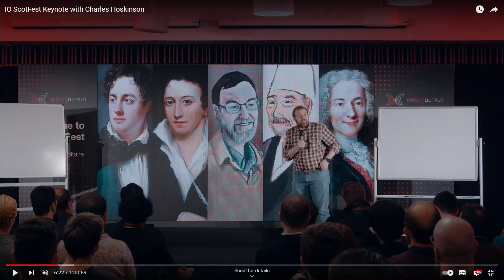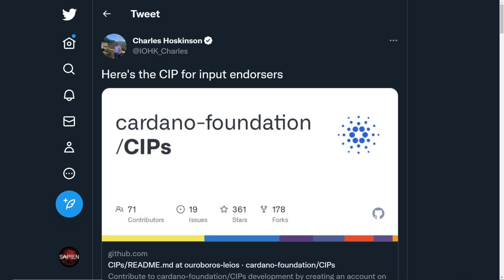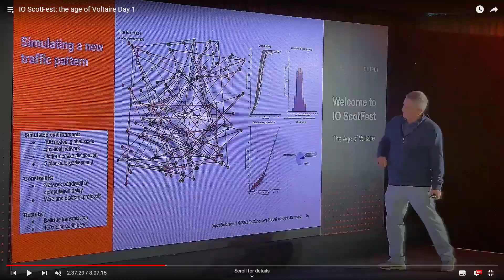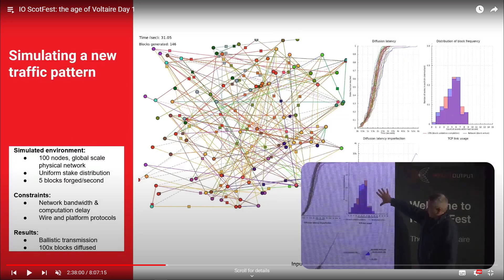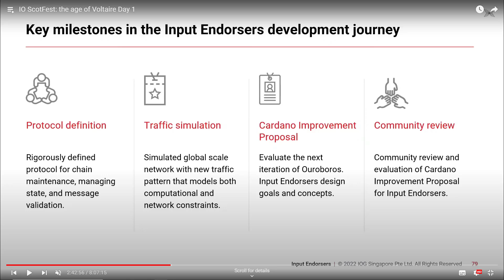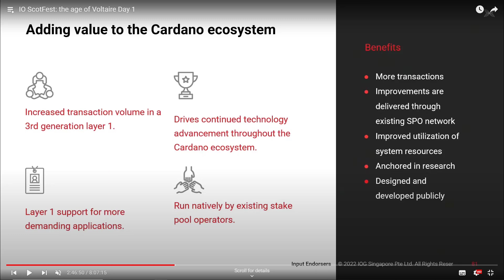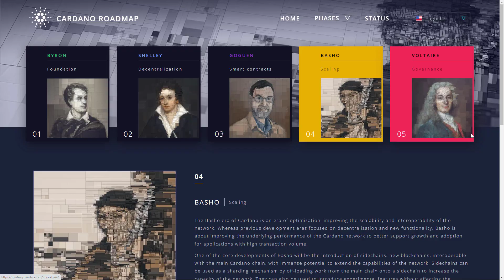Cardano (ADA) Trailblazing | Cardano Insights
Cardano ADA "Trailblazing": In today's video as promised we take another look back at ScotFest, specifically the release of the input endorsers CIP, Ouroboros Leios & how input endorsers will dramatically scale the Cardano blockchain!

From the very beginning Cardano has been criticized or even mocked as a result of taking the peer reviewed approach, whether this comes from a place of fear or misunderstanding the facts of the matter still remain, the very ingredient that makes Cardano so unique, its technology and impact so inevitable has formed the fundamental basis for the mainstream opinion to consistently discredit its approach and importance its very existence has on a space that’s in dire need for radical change. This past weekend for anyone taking note has revealed a whole host of significant developments that continue to solidify Cardano both as a force for good in this industry and equally a force to be reckoned with. From the decentralization index, the first Voltaire CIP, Midnight the privacy sidechain, to the introduction of the Ouroboros Leios CIP, if you fail to see the strides Cardano is making on not only from a technological standpoint but from one that progresses the entire space forwards then you are hugely misguided. But for me, probably the biggest reveal that came out of recent events that we in the community were already very much aware of, is that Cardano in taking what has been viewed by many as an unnecessary, time consuming and ineffective approach to development, is in actual fact trailblazing and now far closer than any other chain to effectively solving the blockchain trilemma!

Timestamps:
00:00 - Intro
01:21 - ScotFest impact
04:01 - Input Endorsers CIP
04:32 - Input Endorsers presentation
05:14 - Input Endorsers simulation
07:44 - Input Endorsers development
08:39 - Input Endorsers impact
10:00 - Layered approach
10:46 - Outro